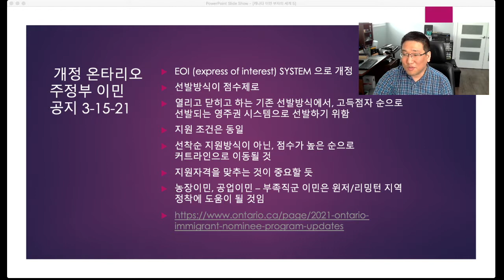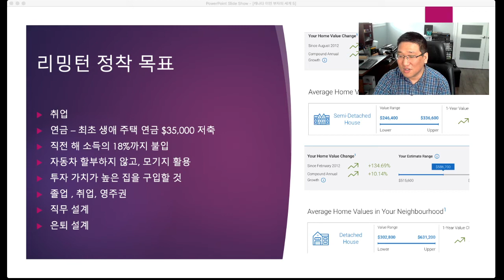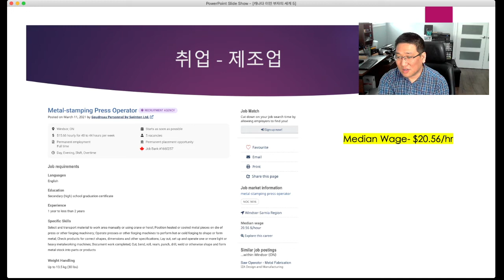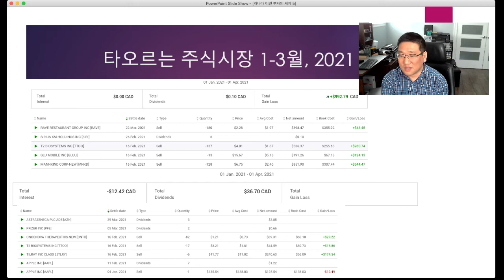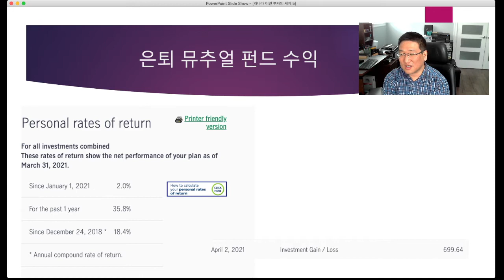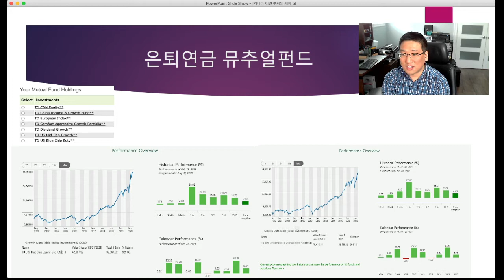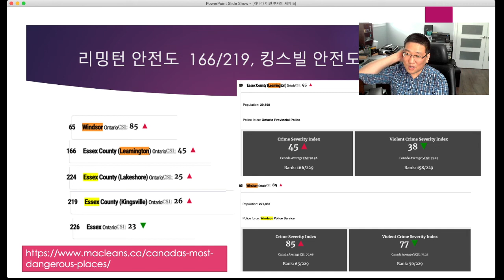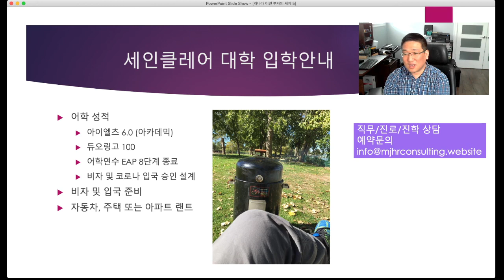캐나다 은퇴의 세계 #5-유학, 정착, 취업, 은퇴 (마지막회)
캐나다 온타리오 리밍턴에 오셔서 정착하는 방법에 대해서 설명하였습니다.
세인클레어 칼리지 입학 담당 에이전트 및 직무컨설턴트로 활동하고 있습니다.
감사합니다.